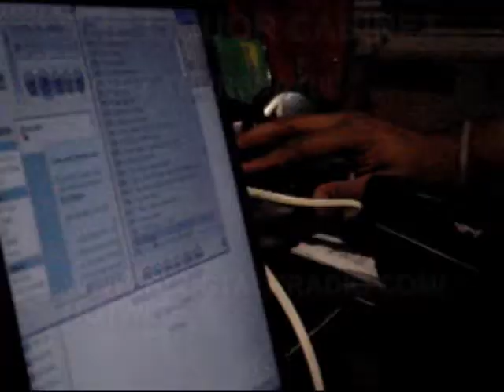The Liquor Cabinet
DJ DAMAGE AND TRICKY TROY

EVERY THURSDAY 11 - 12:30 !

LISTEN LIVE OR DOWNLOAD PAST SHOWS